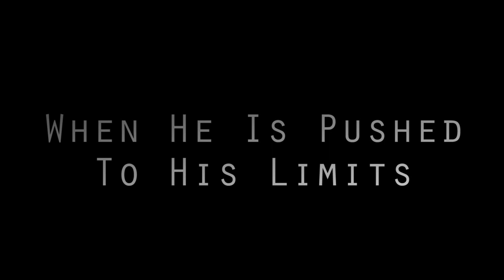UNCONTROLLED (Action Short Film Teaser)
UNCONTROLLED *Coming Soon* Watch in HD!
A short film by Jonathan Pinarreta (writer/Director/executive producer/DP), Staring Mathew Franco (choreographer/co-writer/actor­) and Ryan Pereira (actor).